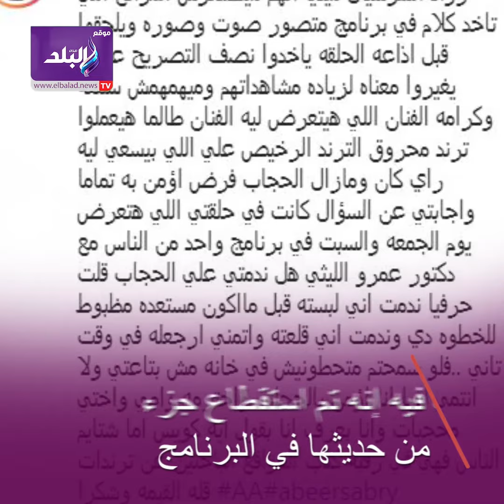عبير صبري تكشف حقيقة رأيها في الحجاب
ـــــــــــــــــــــــــــــــــــــــــــــــ